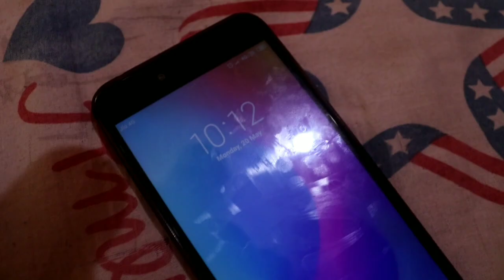Water sports at Dandeli | Travel Vlog!| River Rafting|Moto Vlogs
Had a Great time doing the water sports in Dandeli
They offer amazing Water Sports like Zip-line, River Rafting, Kayaking, Swimming, Zorbing
If you ever visit make sure you  do this!

Cheers!!